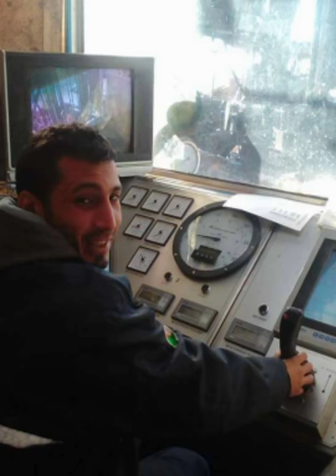Petro Rigs Follower Work Photos, Algeria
Petro Rigs has social media followers from around the World. These tough individuals send us some great drilling work photos...check them out!